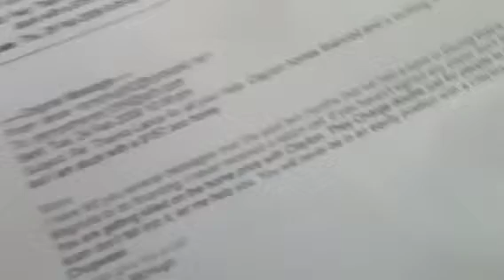VANDERBILTMORTGAGE vulture VMF